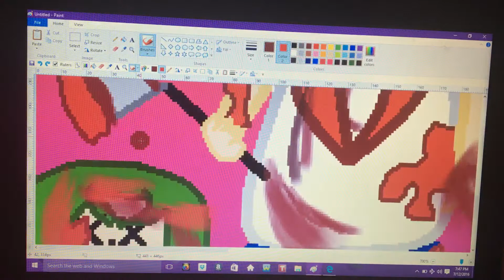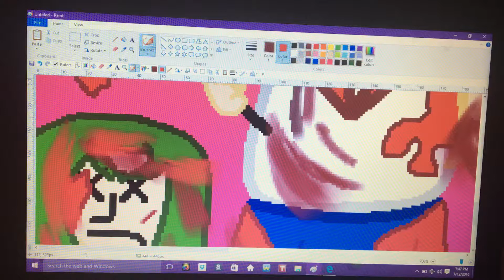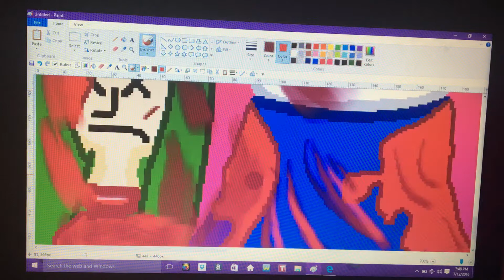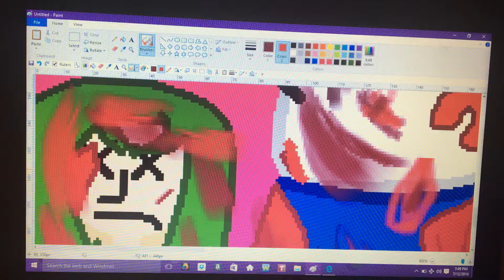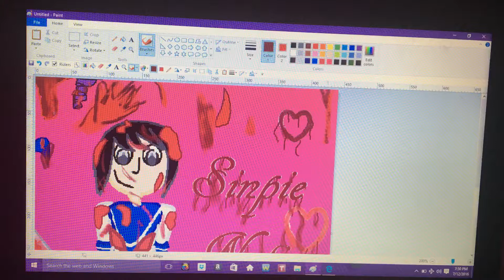Yandere Chan part (10)